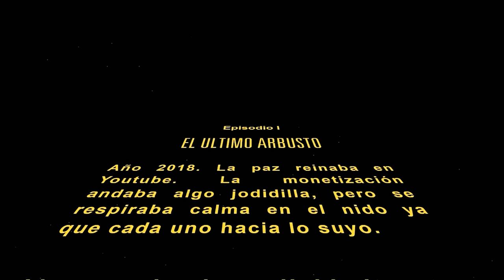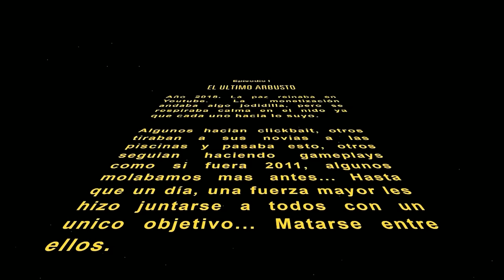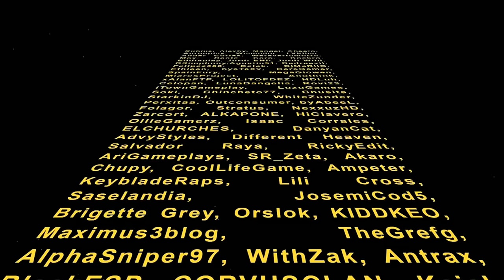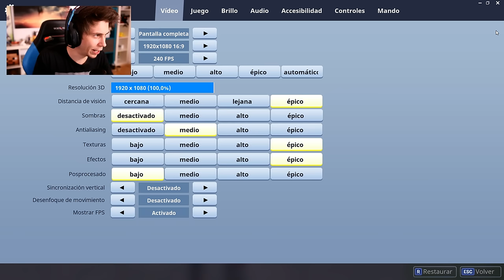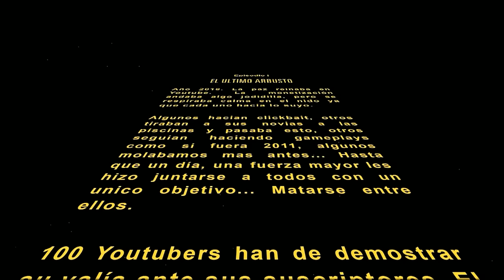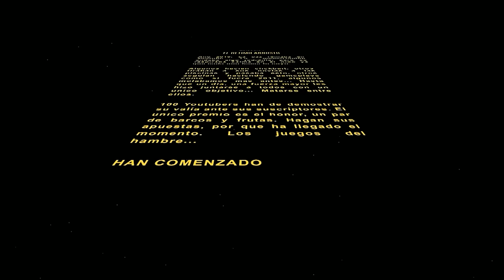TORNEO DE YOUTUBERS YTBattleRoyale - Fortnite - elrubiusOMG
Like por el HYPE
Muchas gracias a todos por estar conmigo en esta gran experiencia :) os quiero juapos
EL DIRECTO EMPIEZA EN EL 3:35